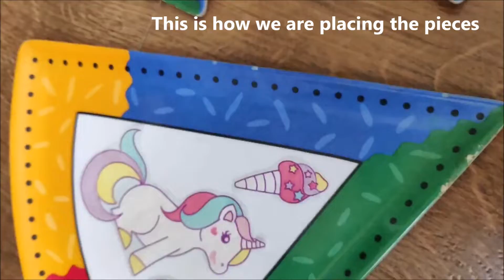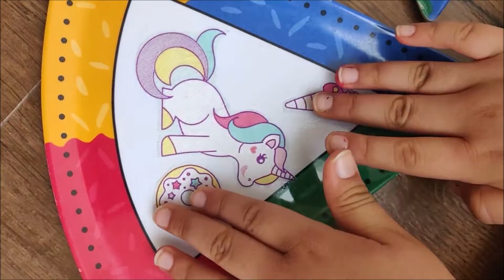Best Decoupage on plates | DIY | Home décor | Low Budget | How to do decoupage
Materials: (avaialble online)
Scissor
Decoupage tissues
Modpodge
Brush
Plates at home